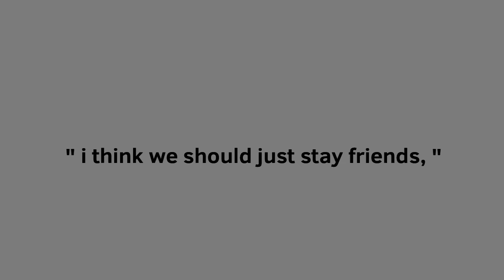Turning Out - vent/stress relief thingy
i’m fine, i’m okay. i just gotta keep telling myself that and it’ll come true.

ANYWAY- how do i tell them i just wanna be friends for the moment being?? maybe i just don’t want a partner, at all.

OKAY SONG BY AJR THEY MAKE GREAT MUSIC GO LISTEN TO THEM